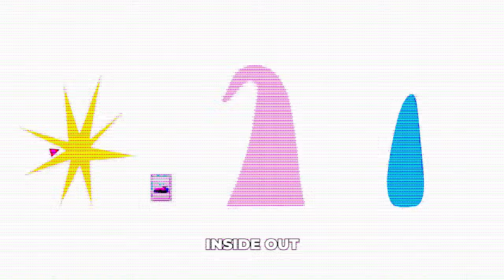The ChatGPT of Ai video - SORA the greatest text to video generator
Explore the transformative potential of AI in the creative realm with OpenAI's latest innovation, Sora. This generative AI model crafts mesmerizing videos based on simple prompts, showcasing a realm of possibilities that blend the uncanny with the captivating. Join the conversation as experts weigh in on Sora's impact, drawing parallels to the evolution of AI image generators like DALL-E 2 and Midjourney. Delve into the nuanced discussion surrounding the future of generative AI, where both optimism and caution converge in navigating this groundbreaking technology. Join us as we journey through the past, present, and future of AI's creative landscape, and ponder the profound implications of Sora and its successors.
Feel free to send request of stories to cover for my consideration.